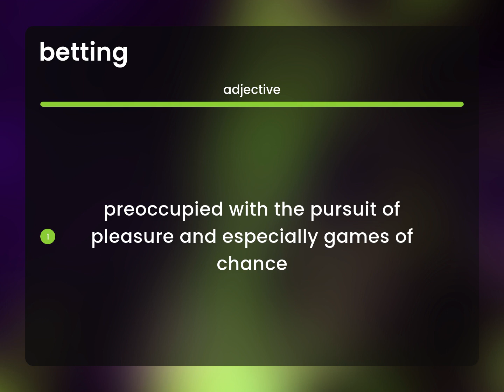Betting | BETTING meaning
What is BETTING meaning?

Susan Miller (2023, April 24.) What does Betting mean?